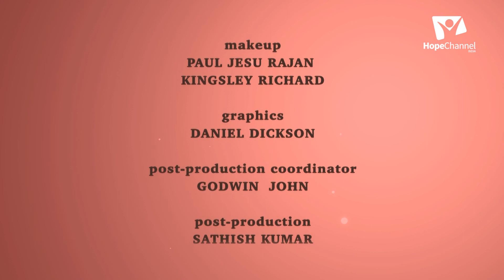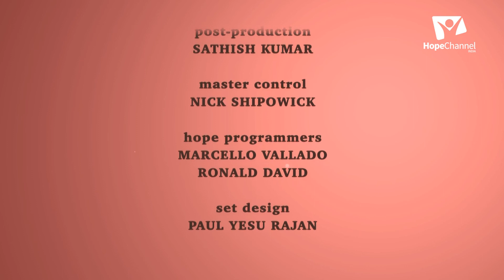02 Guardians of the Truth | Devotional Zeal | Pr. Ravichandran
Series: Guardians of the Truth

Speaker: Pr. P. Ravichandran

Language: Tamil